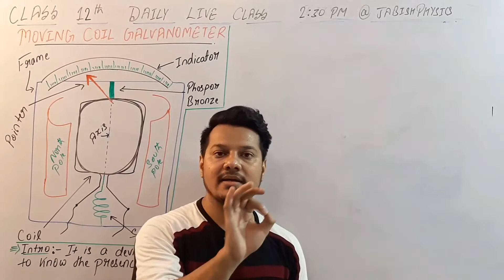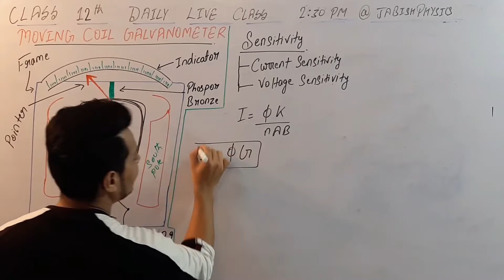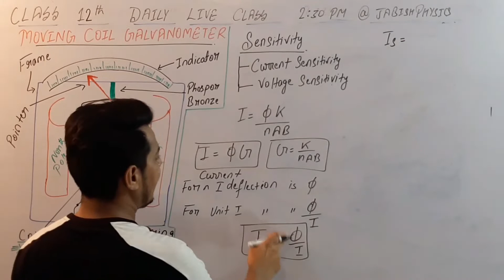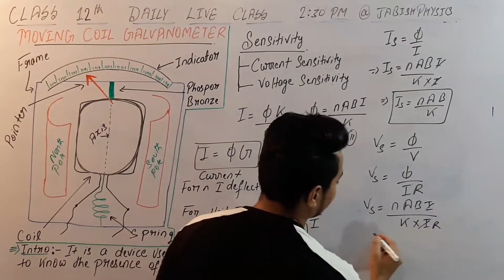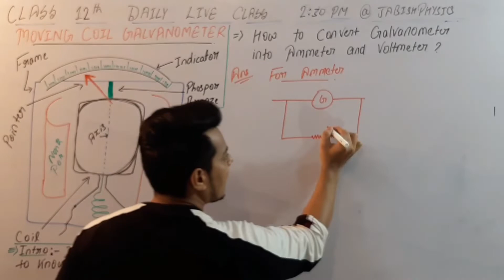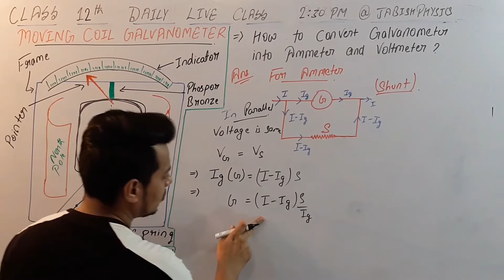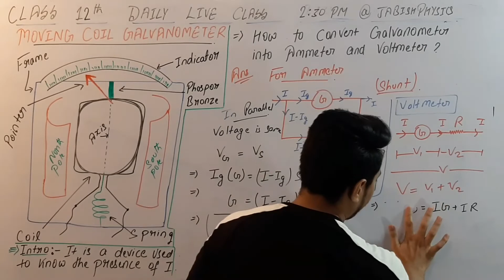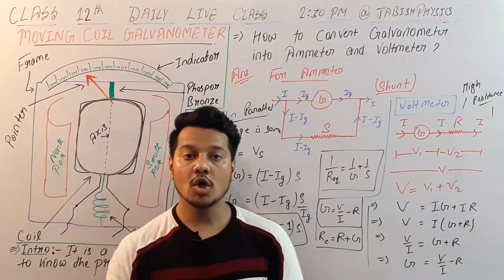GALVANOMETER PART 02 || SENSITIVITY || CONVERSION INTO AMMETER & VOLTMETER ||CH 04 NEET || JEE 12TH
Hi ..Guysss. JABISH PHYSICS k is video me JABISH SIR ne Bahut hi behtreen tarike se Class 12th k FOURTH chapter jo h MAGNETIC EFFECT OF ELECTRIC CURRENT JISME HU HUM SAMJHENGE GALVANOMETER PART 02 || SENSITIVITY || CONVERSION INTO AMMETER & VOLTMETER || CH 04. guysss... class 12th walo k liye ye bahut hi zabardast lecture h ise zarur dekhe or share kre or haaa .subscribe krna na bhoole...

Class lecture on GALVANOMETER PART 02 || SENSITIVITY || CONVERSION INTO AMMETER & VOLTMETER  || CH 04 Class 12th Hindi  by Jabish Sir at Education Hub..

@Jabish Physics